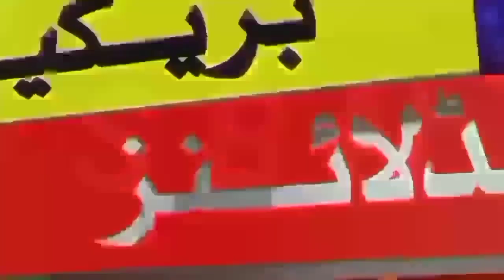Saudi Arabia Latest Flight News | Good News For All New Visa And Iqama Holders | KSA Flight News